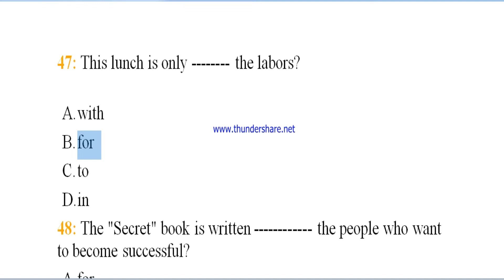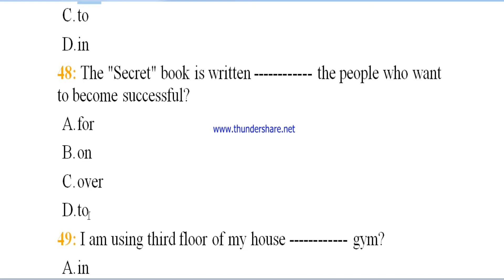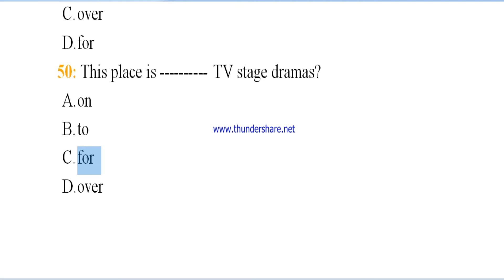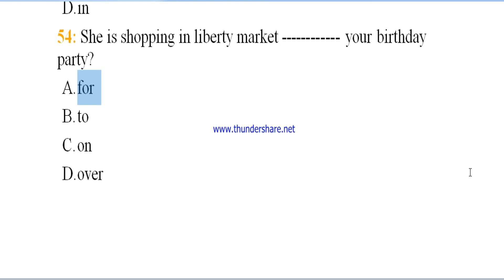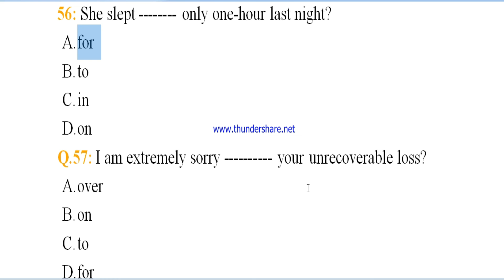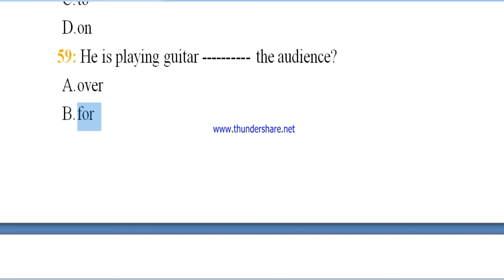|English Solved MCQs||PPSC MCQs||FPSC MCQs||AJKPSC MCQs||NTS MCQs|CSS MCQs| @Education With Maqsood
In this lecture you will watch the english mcqs For ajkpsc ,fpsc ,kpsc ,ppsc ,nts ,css and for all competitive exams .